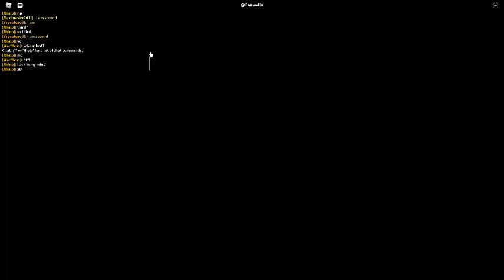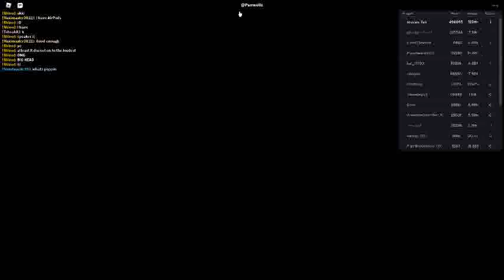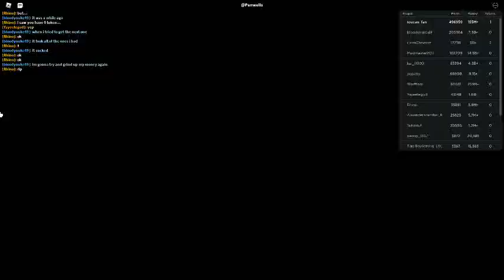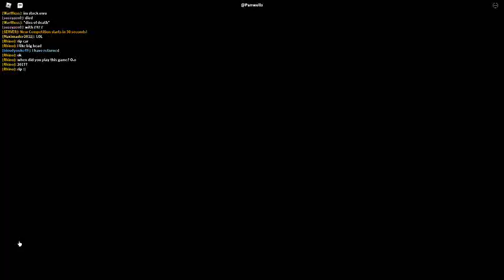Russia Car Crash Compilation 7116